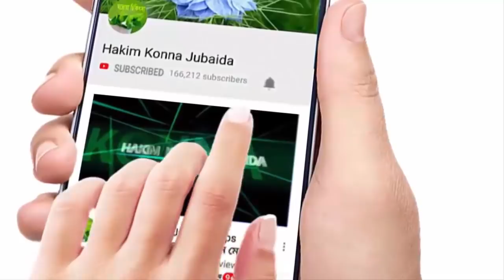২ মিনিটে দাঁতের যে কোন হলুদ,কালো দাগ সহজে দুর করতে চাইলে দেখুন | Teeth whitening best home remedy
২ মিনিটে দাঁতের যে কোন হলুদ,কালো দাগ সহজে দুর করতে চাইলে দেখুন | Teeth whitening best home remedy